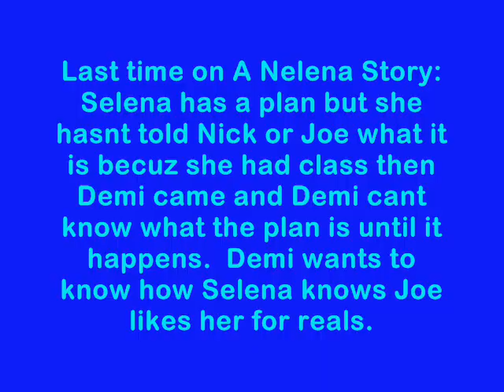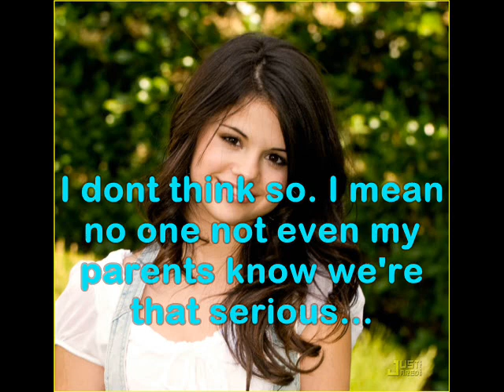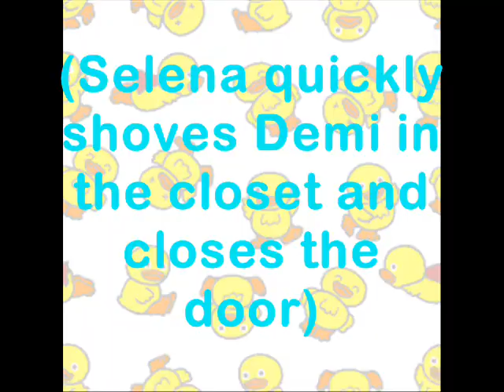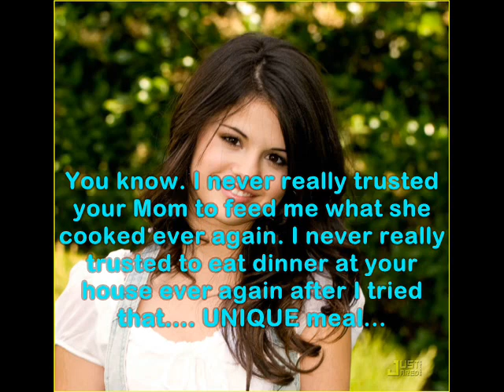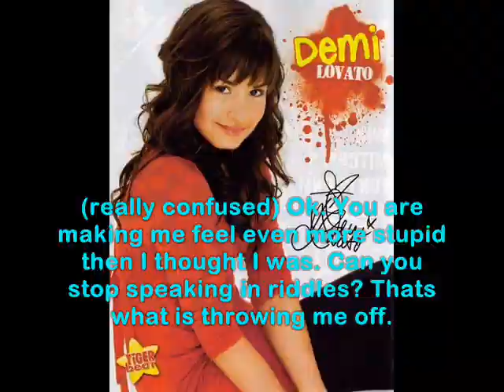A Nelena Story Ep. 67 Season 4!!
Here you go. Thank goodness this one came out sooner!!

Songs-
Amtrak Is For Lovers-Houston Calls